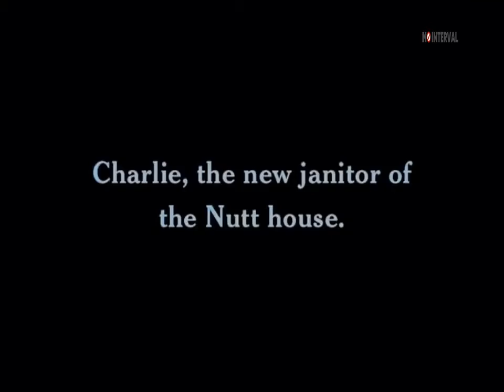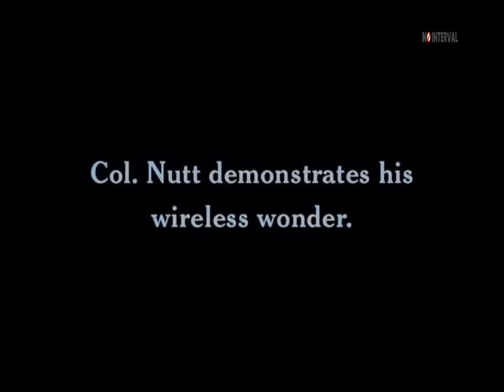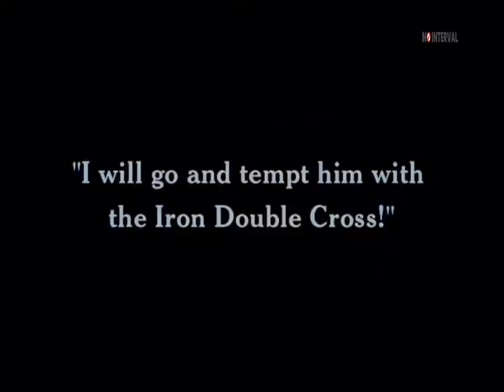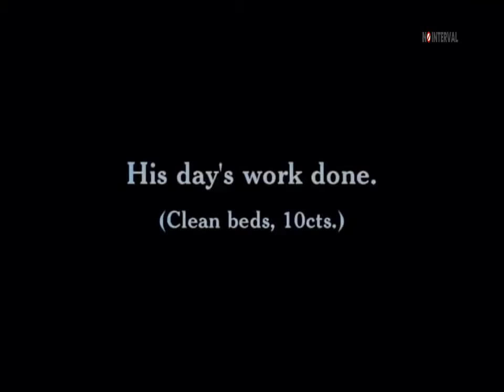TRIPLE TROUBLE Charlie Chaplin color